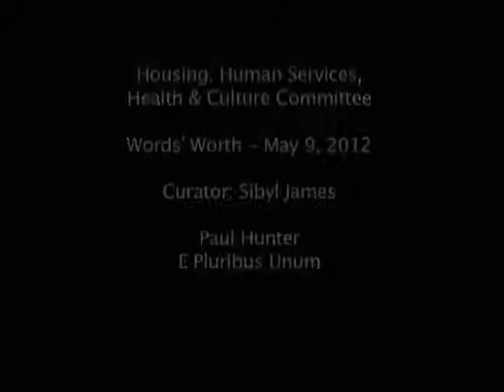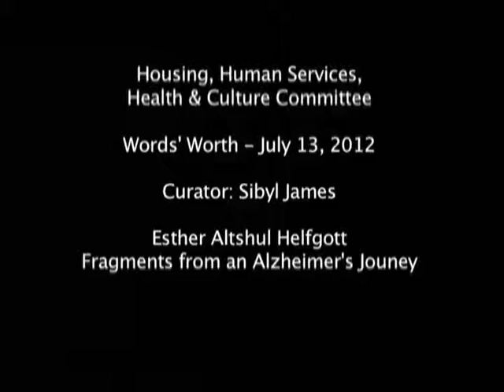Words' Worth Poetry Program: Curated by Sibyl James 2012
Color with sound.  2012 Words' Worth Poetry Program: Curated by Sibyl James February 8, 2012-December 12, 2012. Poems read monthly at the beginning of the Housing, Human Services, Health and Culture Committee chaired by Council Member Nick Licata. Poets include Sibyl James, Carolyne Wright, Ann Spiers, Paul Hunter, Kathleen Flenniken, Ester Altshul Helfgott, Thomas H Pruiksma, Edward Harkness, Frances McCue. Copies of poems can be found on Councilmember Licata's harvested website on Archive-It